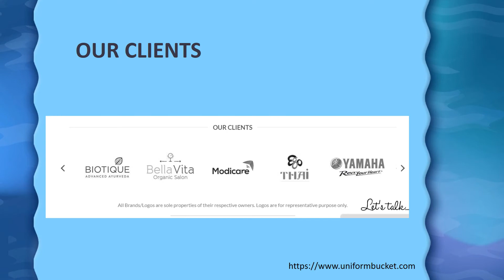Online Uniform for Hotel, Spa & Salon, Corporate In India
Online shop for styles uniform for Hotel, Spa & Salon, Corporate, security and more In India. Uniform bucket. Is a leading online uniform store at reasonable price.